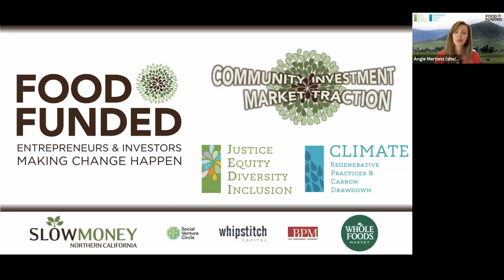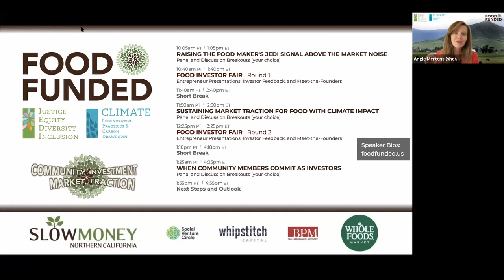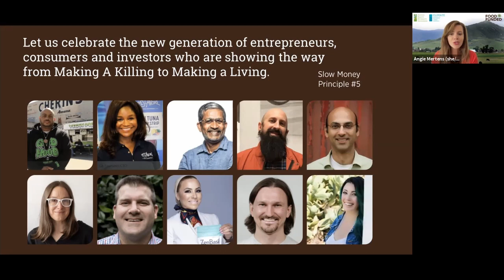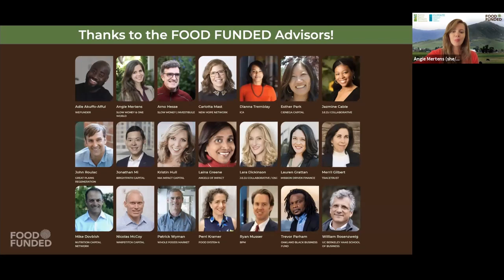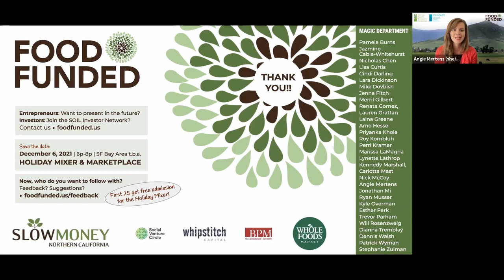FOOD FUNDED 2021 Welcome and Outlook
What to expect? How to engage?
Host welcome Food Investor Fair with Angie Mertens and Priyanka Khole of Slow Money Northern California.

Recorded at FOOD FUNDED 2021 Community Traction on 10/13/2021